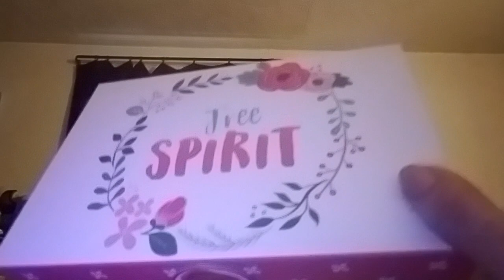My Dollar General haul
I love the the DG and they have good deals